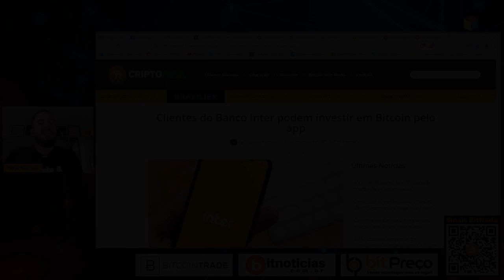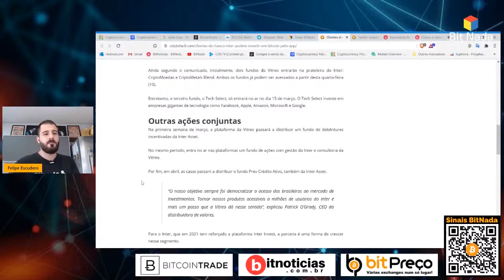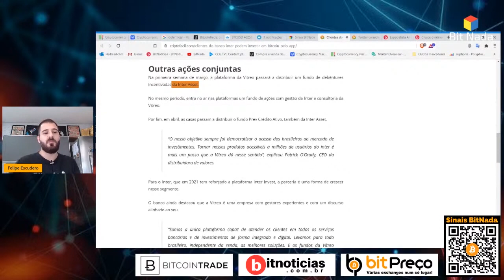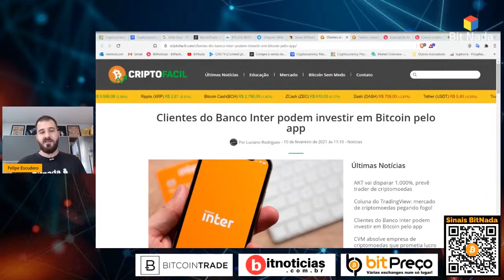CLIENTES DO BANCO INTER PODEM INVESTIR EM BITCOIN | Cortes do BitNada